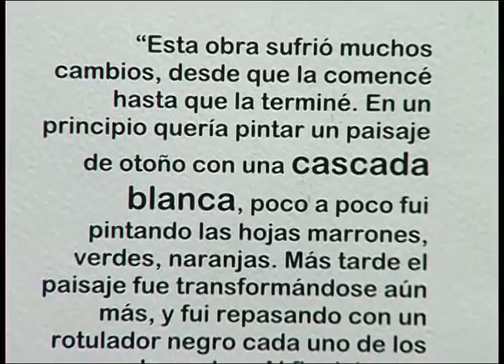Reportaje Exposición ''Ecce homo. Imágenes y fragmentos''. Rafael Ibáñez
Reportaje realizado por la cadena local Telered de Cieza, a la exposición de obras del centro de día de personas con enfermedad mental AFEMCE de Cieza, en la Galería Efe Serrano. Junio-Julio 2015.